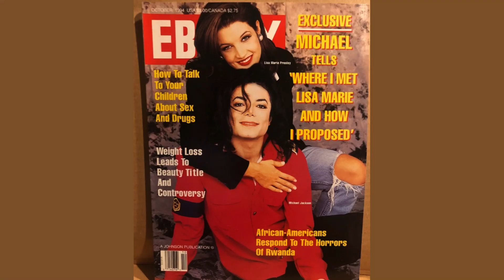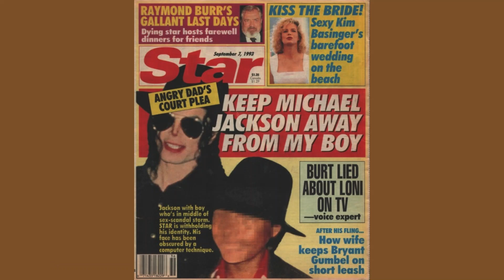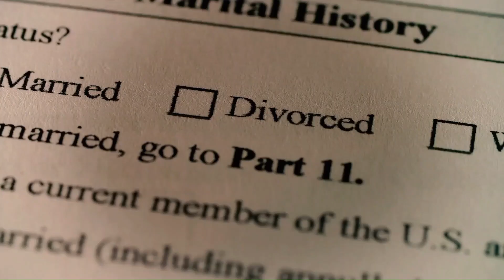Lisa Marie Presley's Husbands, Danny Keough, Michael Jackson, Nicolas Cage and Michael Lockwood.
Lisa Marie wed in 1988 for the first time to Chicago-based musician Danny Keough, a musician and actor known for his roles in "The Lodge" and "Cabin by the Lake".  They met when Lisa Marie was a teenager and they were both attending a drug rehabilitation center. Lisa Marie began dating Danny Keough in 1985. She had moved in with Keough when she was just 17 years old and they got married three years later on Oct. 3, 1988, when she was 20 years old. After five-and-a-half years of marriage, Lisa Marie and Danny divorced in May 1994 but they did remain in friendly relationship and co-parented their son and daughter after their split and even acted as the best man at the wedding to her fourth husband Michael Lockwood.
Just a few weeks after her divorce from Danny Keough, Lisa Marie married Michael Jackson in May 1994. Michael Jackson reportedly proposed to Lisa in 1993 and the pair secretly tied the knot in the Dominican Republic and confirmed the marriage rumors weeks later. In 1993, Michael Jackson was accused of sexually abusing a 13-year-old boy. He denied the allegations at the time, and the Jackson estate continues to deny allegations. He turned to Lisa Marie for support amid the investigation and proposed to her over the phone later that year. Lisa Marie defended him.
The famous couple never had any children and their marriage ended just two years later in 1997, with Lisa citing "irreconcilable differences" as the reason she filed for divorce in 1996.
Michael had married Debbie Rowe and become father to Prince, Paris, and Bigi who’s nick name is blanket. but there was never any indication that the relationship was anything other than a practical transaction for children.
Michael Jackson passed away in 2009.
Lisa Marie was briefly engaged to Hawaiian-born singer-songwriter John Oszajca, whom she met in May 1999. John proposed that Christmas, however, the couple never wed and ended their engagement after 16 months.
He became engaged to Keshama Jane in 2009, and the couple soon married.
In 2002, Lisa Marie married another famous A- list star, Nicolas Cage. The couple reportedly met while she was engaged to John Oszajca while Cage was still married to Patricia Arquette.
They met at a birthday party for Johnny Ramone in October 2000 and went public with their relationship in May 2001, a month after Lisa Marie broke up with her former fiancé.
Despite splitting temporarily in February 2002, they married in Hawaii in August 2002 on the 25th anniversary of her father Elvis' death. Her mother and her children were present at the private ceremony as well as Cage's son Weston. They split after just few months together in November 2002.
Their divorce was finalized in May 2004.
Later, Nicolas Cage was married to Alice Kim from 2004 to 2016. He married Erika Koike in 2019 and split in 4 days, later his marriage was annulled.  He exchanged vows with his 5th wife Riko Shibata in 2021.
In 2003, Lisa Marie began dating music producer Michael Lockwood. They wed on Jan. 22, 2006, during an intimate ceremony in Kyoto, Japan.
Both her children were in attendance as well as her first husband Danny Keough, who served as the best man.
Lisa Marie filed for divorce in June 2016, listing their date of separation as June 13. She cited irreconcilable differences as the cause.
Two months later, she checked into rehab amid substance abuse issues. The couple subsequently began a lengthy court battle over money and their twins and in early 2017, news broke that Priscilla was caring for Harper and Finley.
In May 2021, they were legally divorced nearly five years after calling it quits.
Lockwood got engaged to Stephanie Hobgood in 2018. They officially wed in October 2022.
Lisa Marie remained close with her first husband Danny Keough right up until her death, who she described as her “best friend”. At the time of her cardiac arrest, Danny Keough was at her home and gave her CPR.